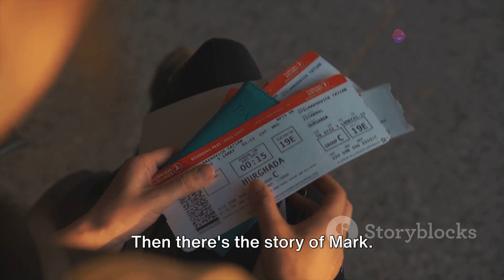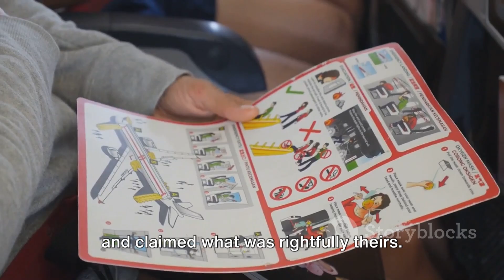Airline Passenger Rights: What You Need to Know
Know your airline passenger rights before your next flight! This video covers what you need to know about your rights as a traveler. Travel confidently knowing your rights!
Know your rights as an airline passenger! This video covers important information about airline passenger rights that every traveler should be aware of. travel airlinepassengerrightsKnowing your airline passenger rights is crucial when traveling. In this video, we'll cover everything you need to know to protect yourself as a traveler. Stay informed and travel confidently! travel airlinepassengerrightsIn this 2024 update, learn all about your rights as an airline passenger. From flight delays to lost luggage, this video covers everything you need to know to ensure you are well-informed and prepared. Stay up to date on the latest regulations and guidelines to protect yourself while traveling by air. Knowledge is power when it comes to navigating the often complex world of air passenger rights. Watch now to stay informed and empowered! Airline Passenger Rights